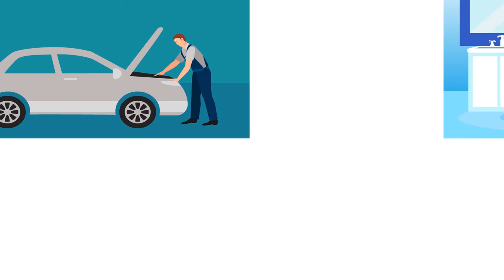Work We Do | Part 1/1 | English | Class 3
Class 3 | NCERT | Work We Do | Part 1/1 | English | Class 3 | Work We Do | People Around us

In this video, we will study about Work We Do.